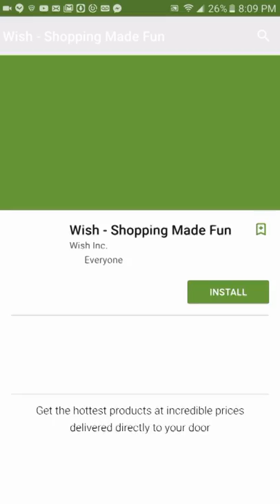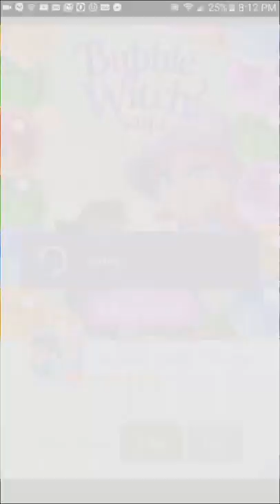Fit In The Hole IOS / Android HD Gameplay - Fliptroniks.com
Fit in the hole is a new addictive high score game.